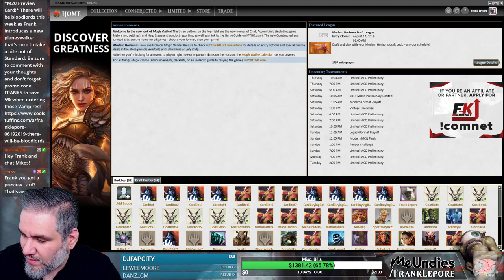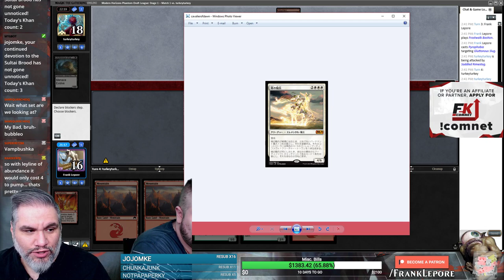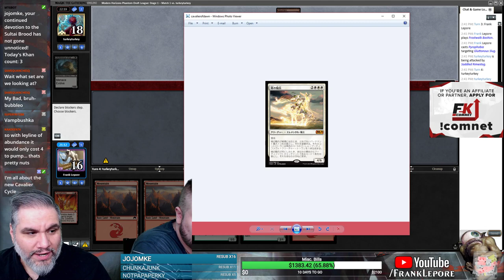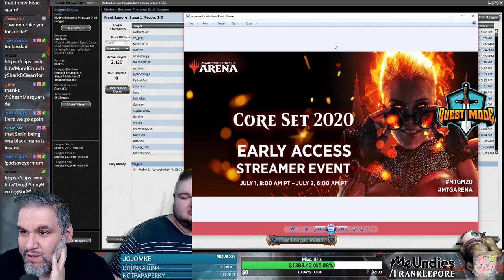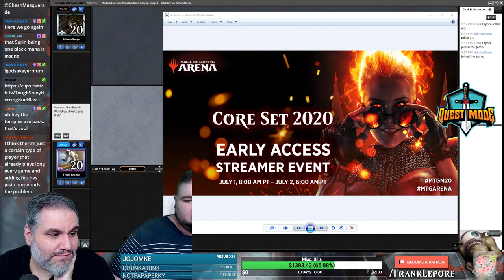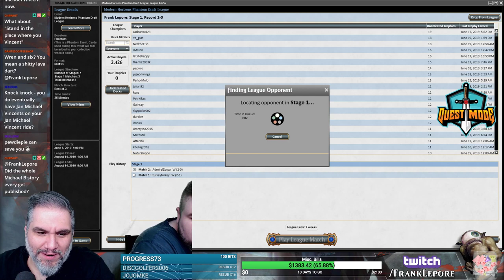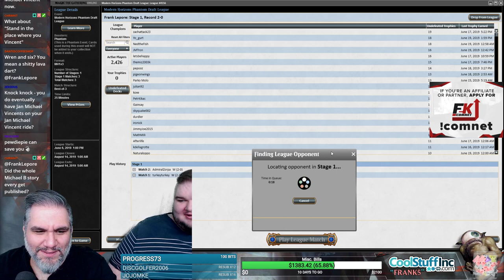(Magic Online) Modern Horizons Draft #15 - 6/20/19